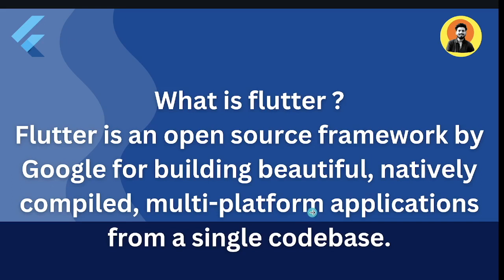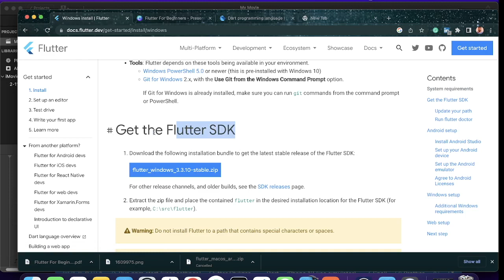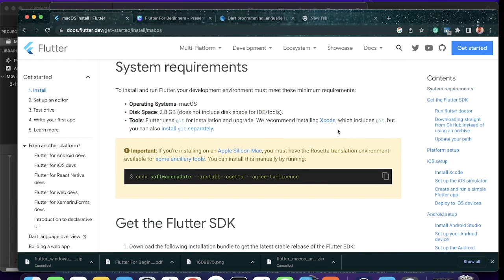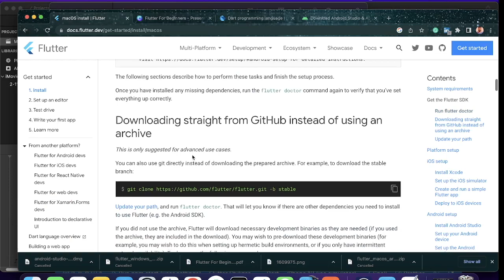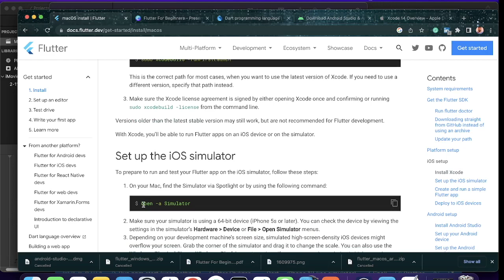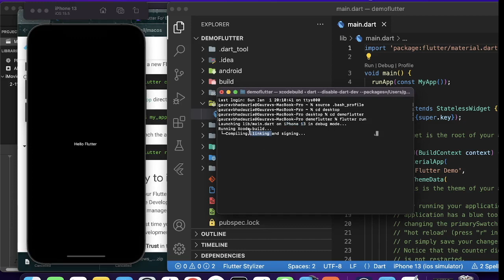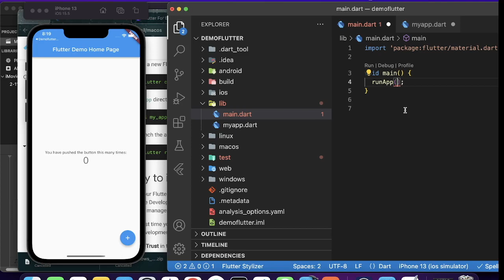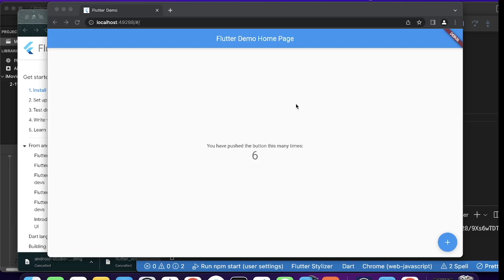Flutter For Beginners - Intro/Set up ✅ | In Hindi | Engineer Codewala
Hello guys ,in this video we will discuss flutter intro and will see how we can install flutter on our machine and will create first app.so please watch full video and like video and subscribe channel.

Check our React Native Videos :
Videos New to Old :